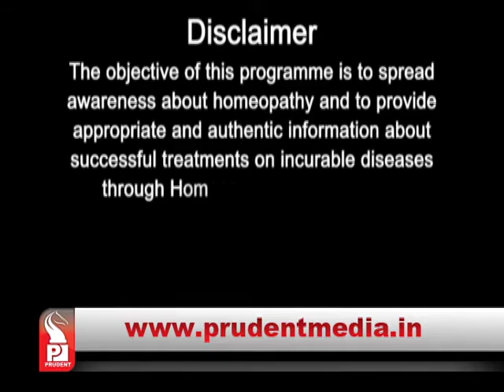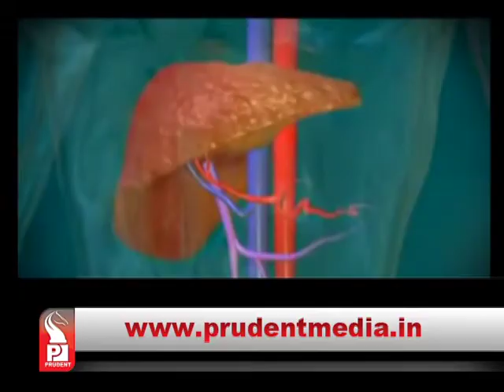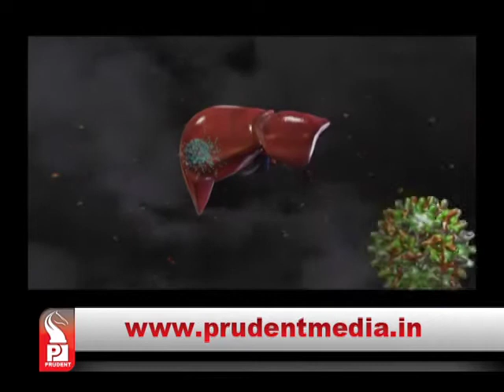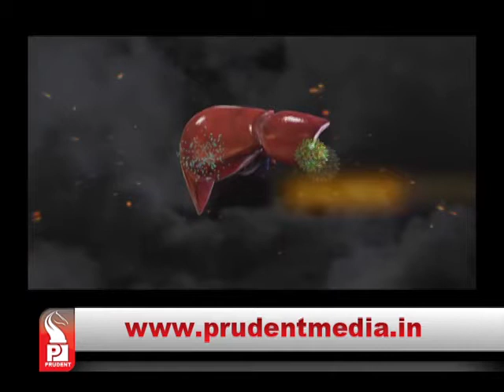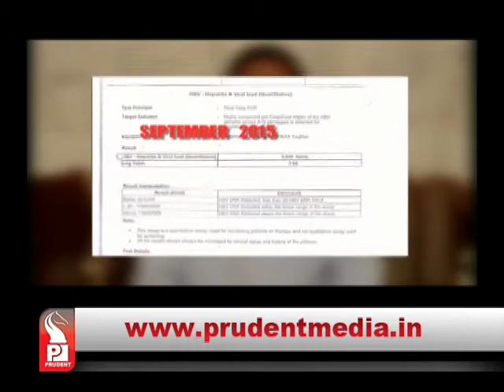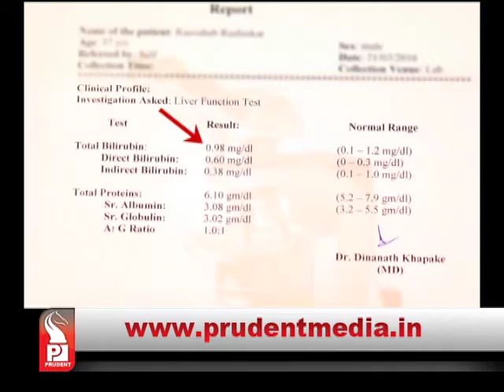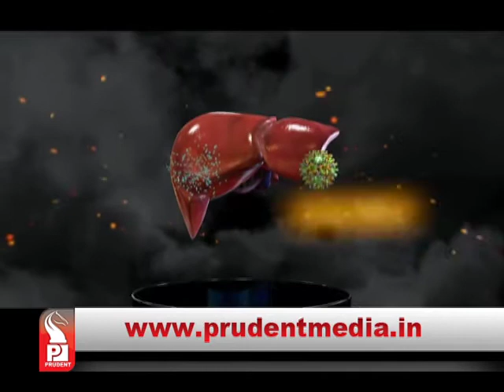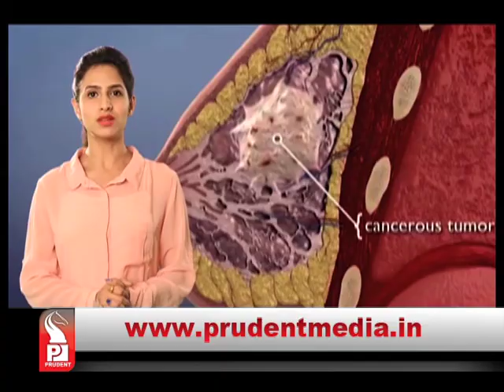Modern Homeopathy Liver │Episode73│ 01Jan17 │Prudent Media Goa